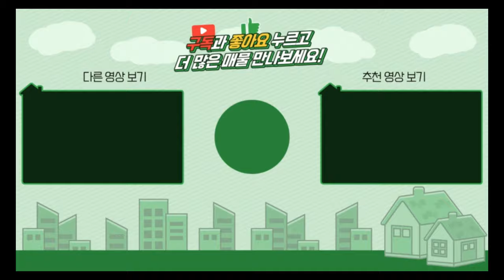양평전원주택 / 매매2억4900만 / 지평면 2억대 숲세권 주말주택 추천 / 양평급매물 / 대원부동산 240509-3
▶ 매물번호 : 240509-3
▶ 중개대상물종류 : 단독주택
▶ 거래형태 : 매매
▶ 가격 : 2억 4900만원
▶ 입주가능일 : 즉시가능
▶ 소재지 : 경기 양평군 지평면 무왕리
▶ 토지면적 : 456㎡(137.94평)+도로지분, 건축면적 : 주택 125.63㎡(38평)+ 부속창고 14.4㎡(4.35평)
▶ 용도지역 : 계획관리지역
▶ 건축구조 : 경량철골구조
▶ 총층 지상/지하 : 지상 2층
▶ 방수/욕실수 : 방 2개 / 화장실 2개
▶ 방향 : 남향
▶ 난방 : 기름보일러
▶ 사용승인일 : 2021년09월24일
▶ 주차대수 : 2대
▶ 기타시설 : 공동지하수, 정화조

사무소명칭/대표 : 대원공인중개사무소 / 대표 김대원
중개사무소 등록번호 : 제 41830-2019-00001 호
사무소위치 : 경기 양평군 양평읍 중앙로 107 3층 301호